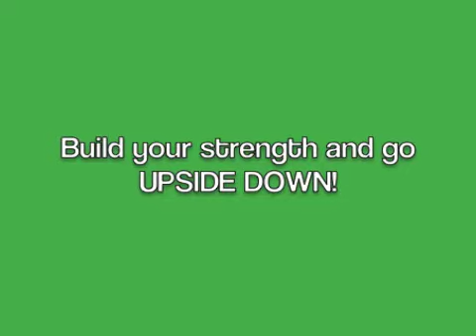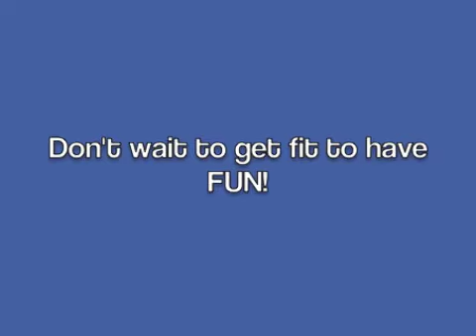Pole Dancing Classes at Tempest Dance Studio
Join us for spins, holds, poses, climbs and inverts - Classes for all levels - Beginners and new starters welcome! Join us for a class!